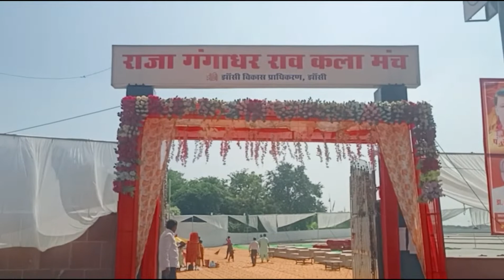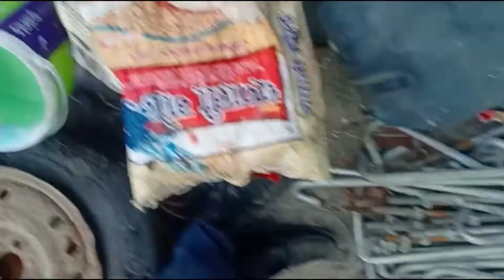Jail mai kaam ho gya | Wall painting first time in jail